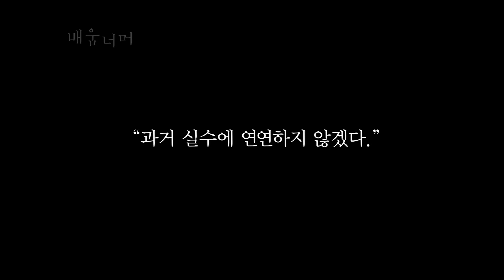올림픽 결선 3회 연속 실수한 새가슴 사격선수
마지막 한발의 징크스 때문에 비운의 사격 선수로 불리는 미국의 메튜 에몬스